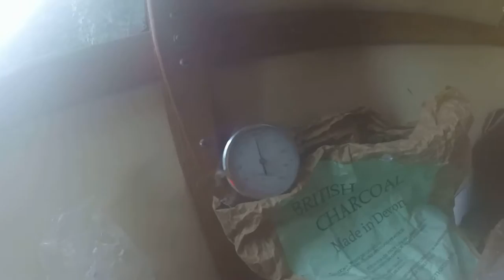Glamping Pod Adventures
Hanging out in the glamping pod, introducing the stove...